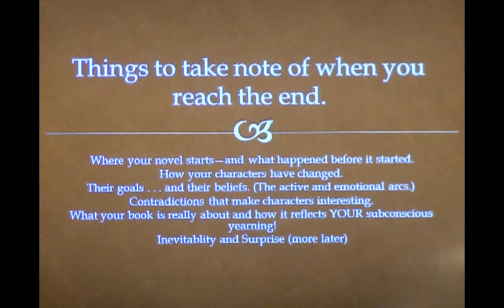Sarah Aronson on Looking at the Ending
Author Sarah Aronson works with Highlights Foundation workshop attendees on their novels.